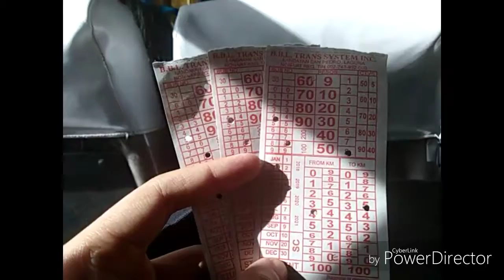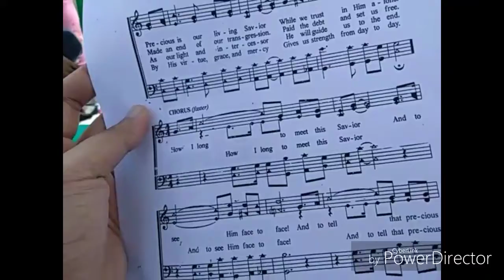Bulacan Trip 2019